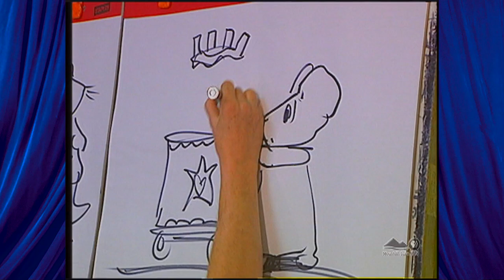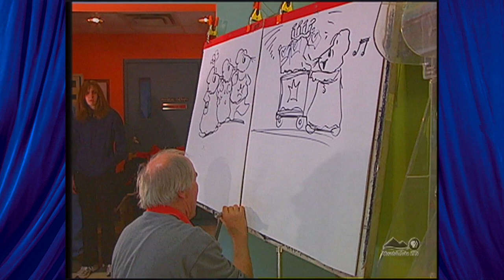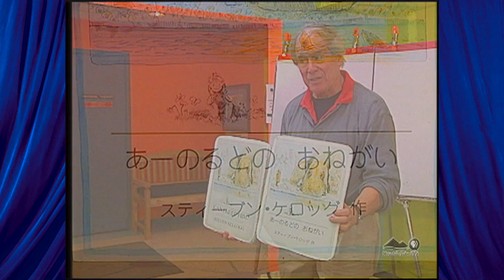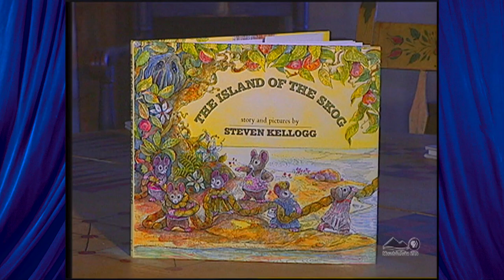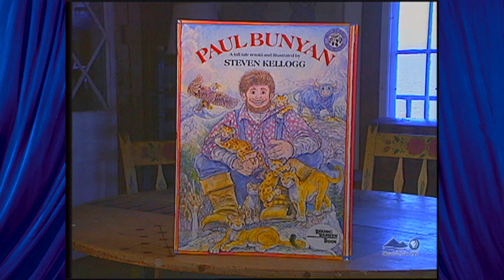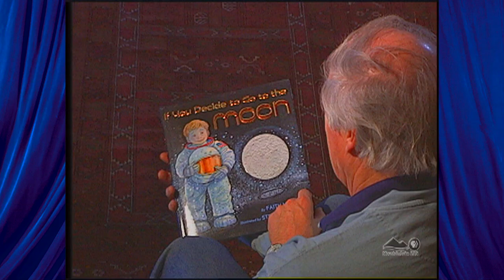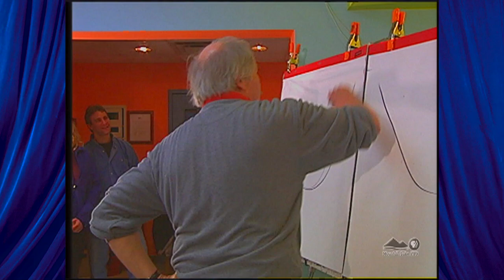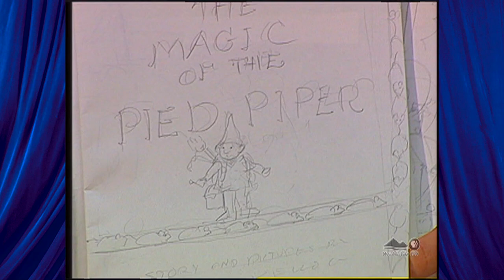Author Visits - Steven Kellogg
Steven Kellogg writes and illustrates children's books.  He has written a famous series inspired by the misadventures of his own dog Pinkerton.  His other works include retellings of old favorites, such as Jack and the Beanstalk and Paul Bunyan.  Paul Larson, producer of Author Visits, conducted this interview for the series Art Express on Mountain Lake PBS.